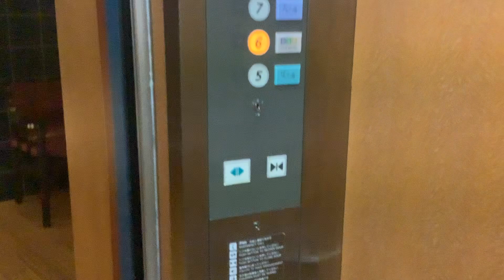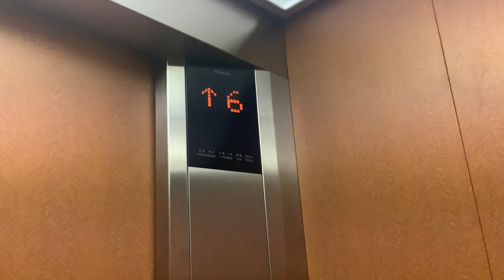【到着音】ホテルアソシア高山 スパウィングのエレベーター